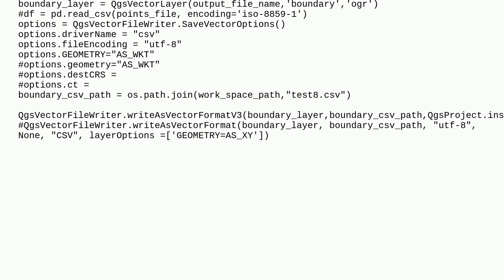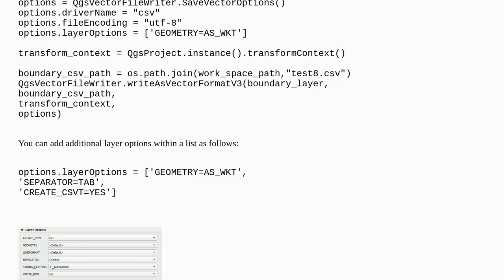Export WKT to CSV from QgsVectorLayer with QGIS Python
A special thanks goes out to the community

  csv pyqgis well-known-text